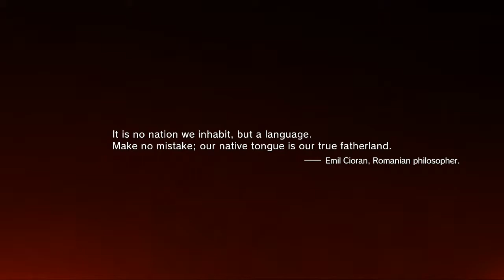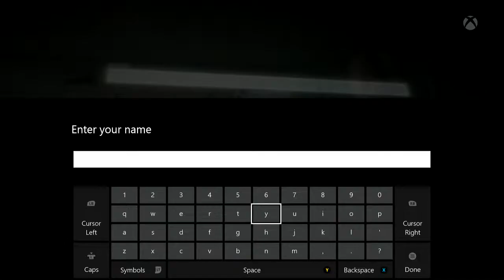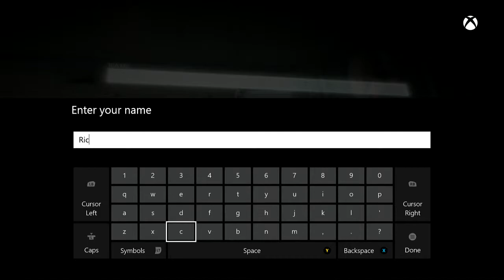Metal Gear Solid 5: The Phantom Pain Xbox One Walkthrough Part 1 (no commentary)